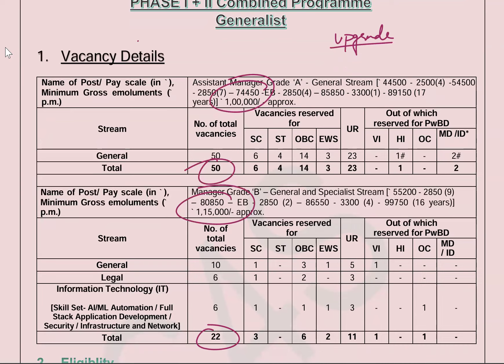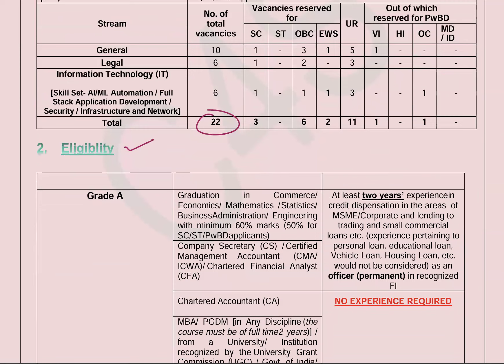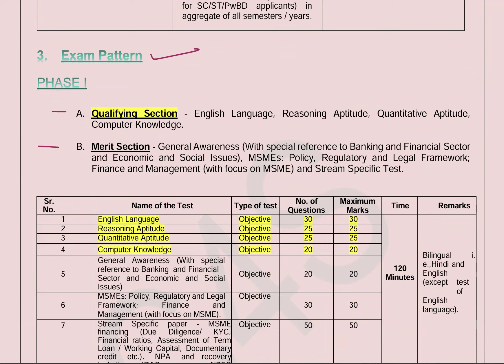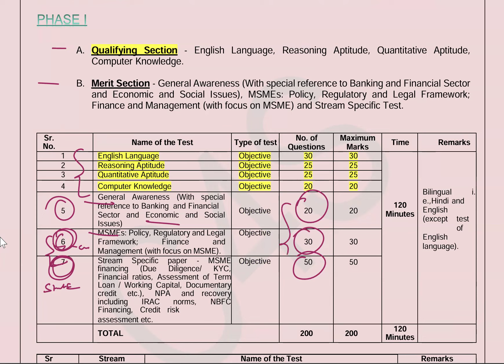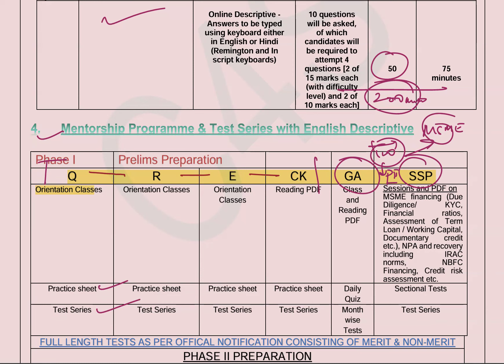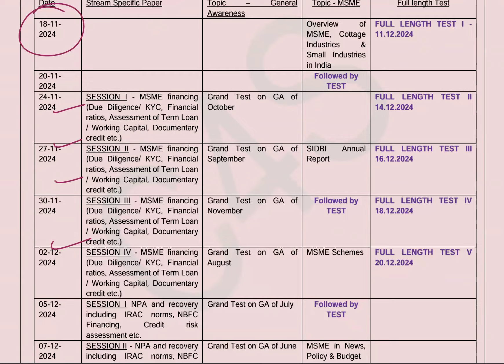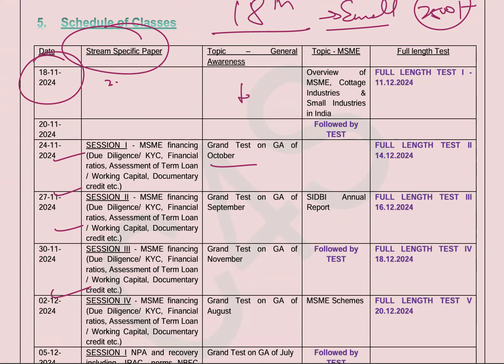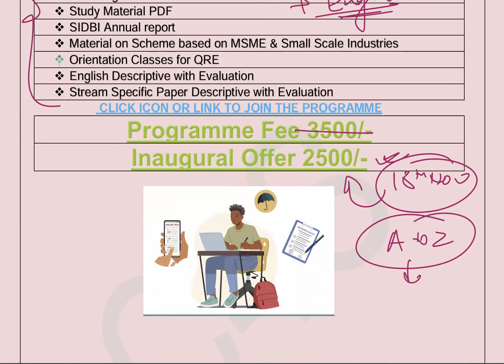SIDBI Grade A & B Manager Mentorship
Small Industrial Development bank of India (SIDBI) has floated vacancies for Grade A and B officer. SIDBI is offering salaries for 1 lakh plus in these posts. Let us discuss in detail eligibility, syllabus for the examination. Along with this we will discuss online mentorship programme for grade a and b SIDBI Exam.